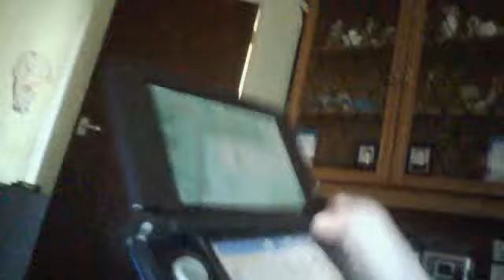Me shiy hunting. and horribly failing